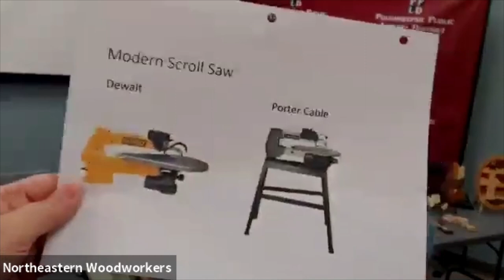NEA Big Read Second Life of Trees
A unique look at wood in the hands of a craftsman. Presentation by members of the Northesastern Woodworkers Association. Discussion of the types and characteristics of different wood, creating household items and musical instruments of wood, artistic and decorative uses of wood, and more. Craftsmen will bring items for display.

This event is part of our 2020 NEA Big Read: Where Our Community Gathers Around a Book

This year's title "Lab Girl" by Hope Jahren is a compelling story of one girl’s journey from hanging out in her father’s chemistry lab to establishing her own academic research facility. Chapters alternate between Jahren’s story and delightful tales of seeds, leaves, trees, or some other segment of the natural world.

Companion books for younger readers include The Light in the Lake by Sarah R. Baughman, Seeds of Change by Jen Cullerton Johnson, and Tap the Magic Tree by Christie Matheson.